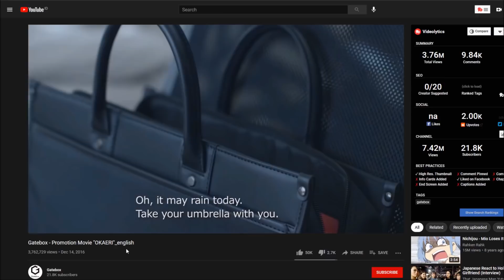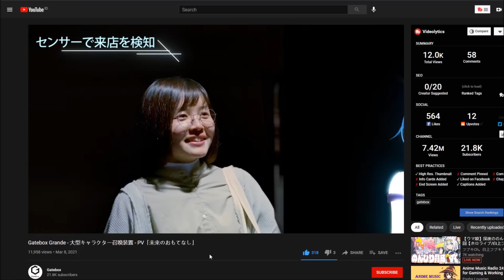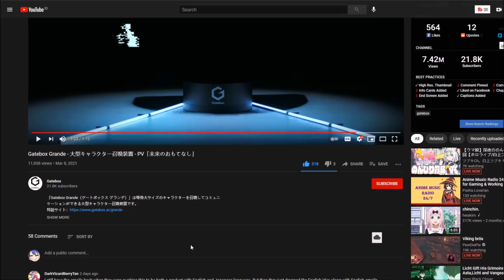"Waifu Anime Kesayanganmu Jadi Nyata..."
Whoaa, Sasuga...